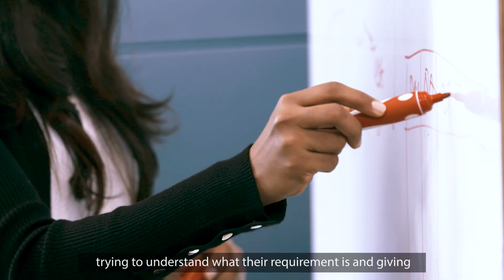Meet our graduate: Shimali Fernando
Shimali Fernando completed the Master of Information Technology (MInfoTech) in 2019 and is now working as a Technical Consultant at Davanti Consulting. Shimali talks to us about her experience of the programme and how it helped with advancing her career.